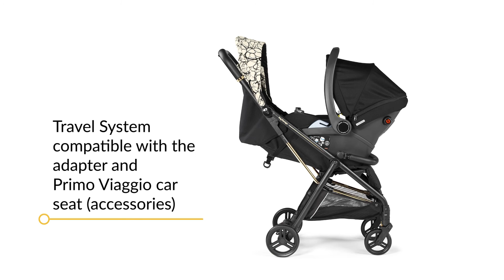如果你只想买一台婴儿车，看看这台车就没错了！一键自动折叠，四轮减震，防紫外遮阳罩，还可以连接安全座椅！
如果你只想买一台婴儿车，看看这台车就没错了！一键自动折叠，四轮减震，防紫外遮阳罩，还可以连接安全座椅！她就是帕力高Peg Perego Selfie。

Having a baby is one the greatest joys in life, so why shop at just any baby store? We have quality, high end baby and children's car seats, strollers, clothes and more.

CanaBee Baby
8555 Woodbine Ave., Unit B100
Markham, ON  L3R 4X9